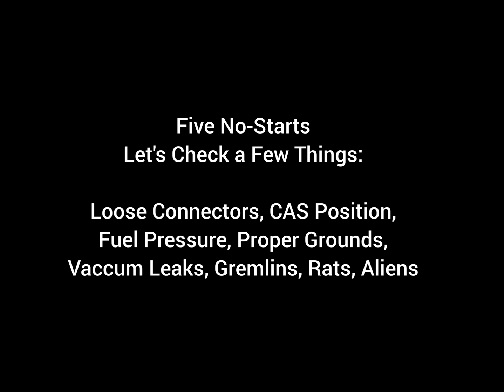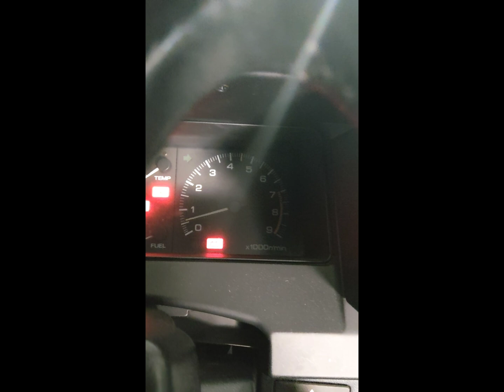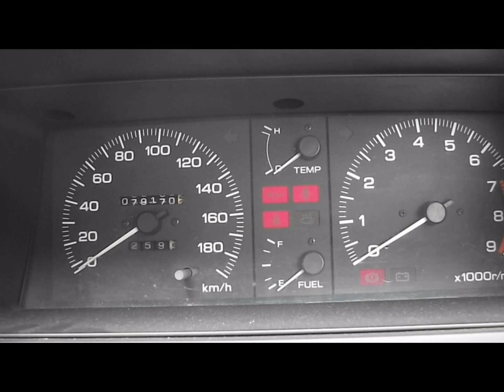Engine Swap Speedrun 15 Mins JDM RHD Nissan EXA Pulsar NX SE KN13 CA18DE CA16DE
EDIT March 4, 2024: At 14:20 it wasn't really a week later; it was about 2-3 months later (not sure what I was thinking during the edit LOL)
EDIT March 3, 2024: This rebuild occurred in 2018; I no longer own this vehicle.
JDM Nissan EXA imported from Nagoya in 2016. JDM EXAs all had the CA16DE as opposed to the more popular CA18DE. They also had NDIS (Nissan Direct Ignition) as opposed the standard 4-coilpack setups on CA18DEs. After a while the engine began to lose power & eventually stalled. I took the opportunity to go through the entire car, source a fresh engine, rebuild/refresh that engine & swap it in. I found a CA16DE from a European Nissan Sunny N13 to swap. While swapping, I went through the entire car & the new engine with new parts from the back on forward:
- Fuel Tank, Pump, Lines, Filters, Injectors
- All exhaust hardware (cat bolts, manifold studs, O2 sensors, etc & clean all shields)
- All engine & transmission wear items (seals, hoses, fluids, gaskets & whatever NOS sensors I could find (found all except the idle control valve) & clean/degrease the engine block & transmission housing)
- Throttle body coolant flow path delete
- Starter, alternator, direct-ignition coils/wires (this engine doesn't have traditional CA-engine coil packs)
- All transmission wear items: bearing, pressure plates, linkage boots, springs, etc
- All sensors & switches: neutral, reverse, temp, fan, etc
- All front-side parts: oil pump, timing belt, idler pulley, tensioner, water pump, shaft seals, etc
- Head gasket & cylinder head surfacing w/new valve seats, springs, seals, etc
- Remanufactured steering rack w/new ball joints
- Clean & scrub all the engine bay filth from 35 years in Nagoya
- Install & troubleshoot